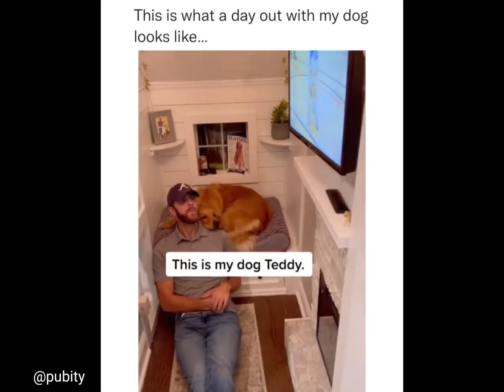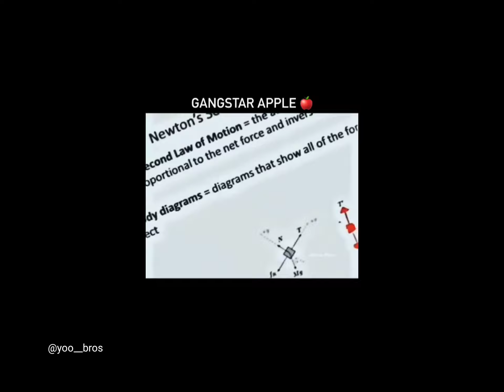Real vs Filter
Sources of all the videos :-